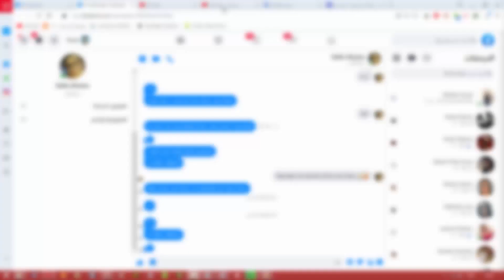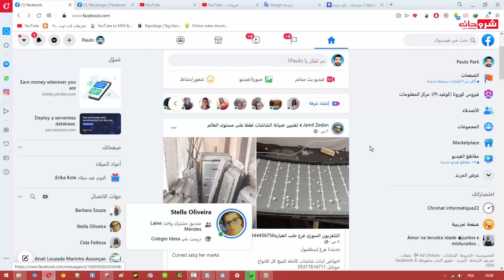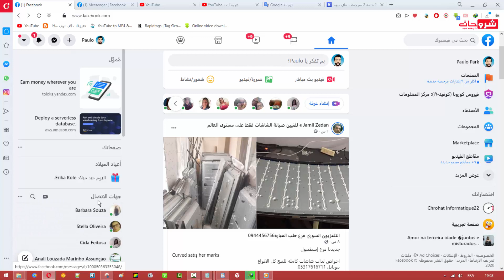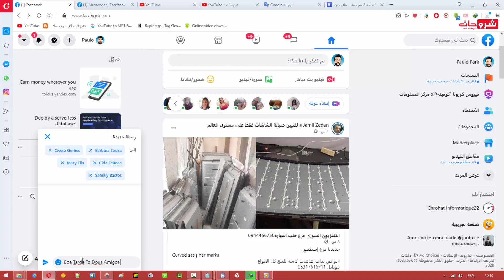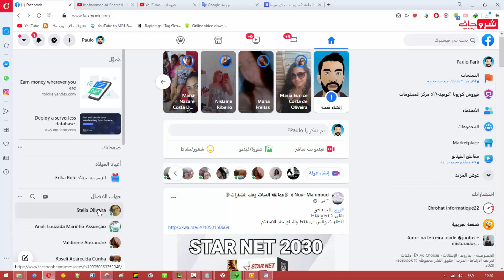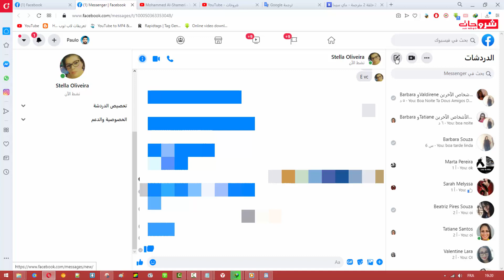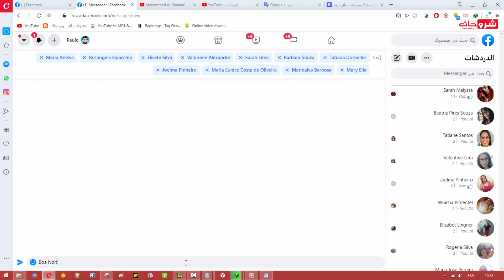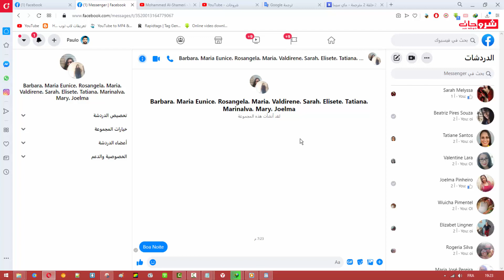طريقة ارسال رسالة الى جميع الاصدقاء على الفيس بوك دفعة واحدة بعد التحديث الاخير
طريقة ارسال رسالة الى جميع الاصدقاء على الفيس بوك دفعة واحدة بعد التحديث الاخير ، سيكون من السهل أن تكون قادرًا على إرسال رسالة إلى جميع أصدقائك على Facebook في وقت واحد ، لكن هذا غير ممكن حاليًا.

لا تنسى زيارتنا على
» لا تنسى زيارتنا على صفحتنا على الفيسبوك 🌍